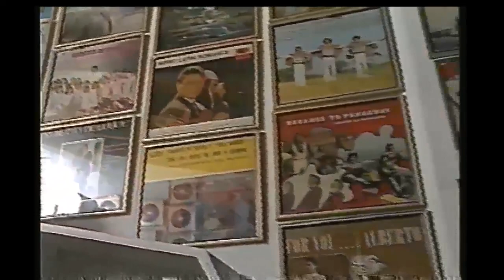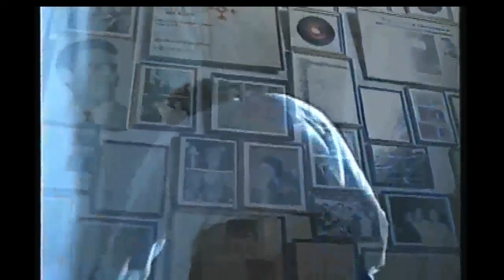ALBERTO DE LUQUE - POEMA A MI GUITARRA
POEMA A MI GUITARRA  Letra y Música  de Alberto de Luque